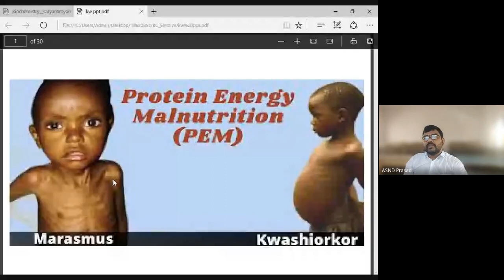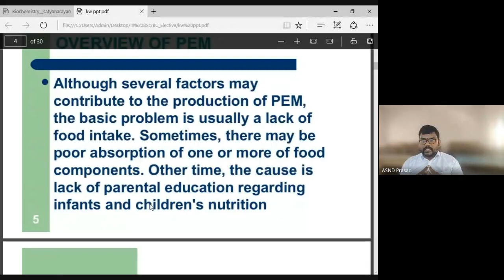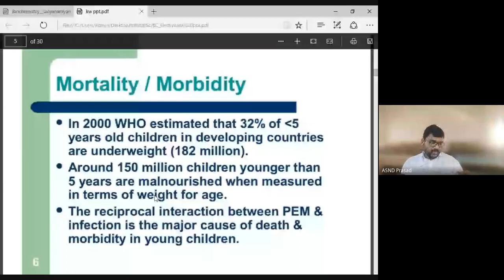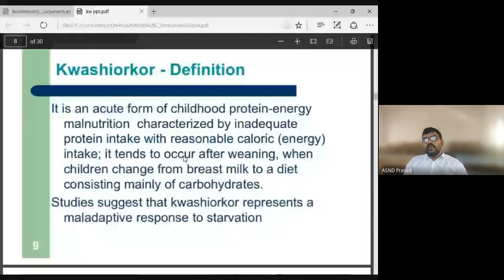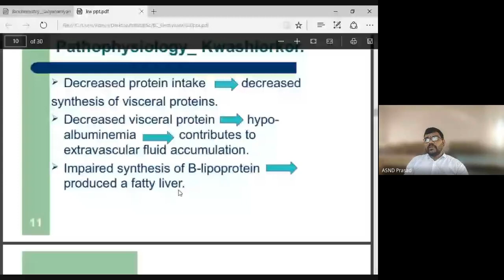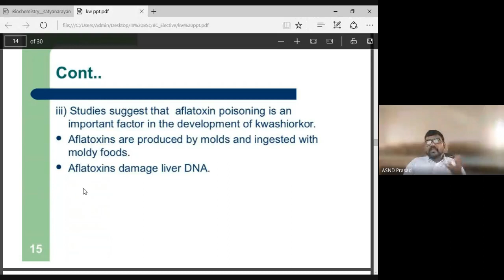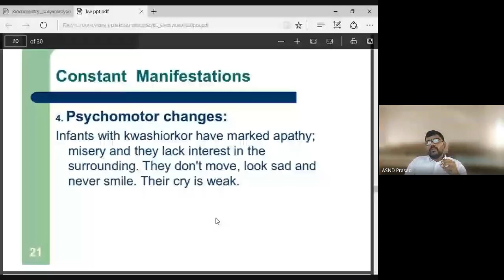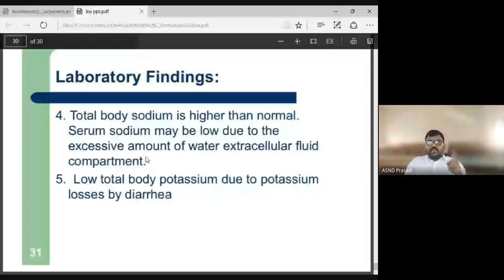Protein Energy Malnutrition (PEM)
IIIB.Sc :: SEM 6:: Biochemistry£Elec.:: Unit 2